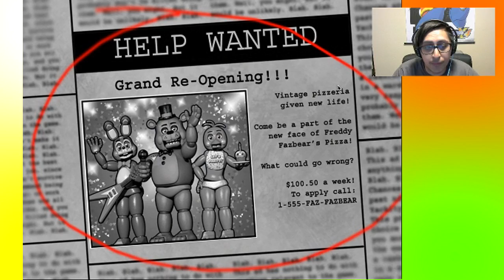Careless Gaming | Let's Play Five Nights at Freddy's 2 Pt1: All By Myself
Open Meh PLEASE!
Playing games however, whichever.  Whether it's good or bad, popular or unheard of!

We'll play just about ANY game! Please send us ideas!